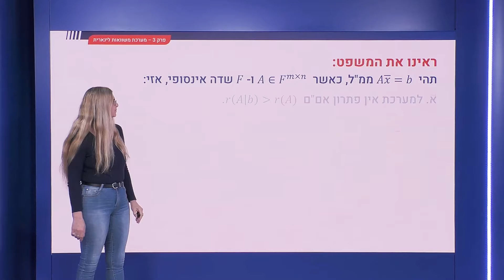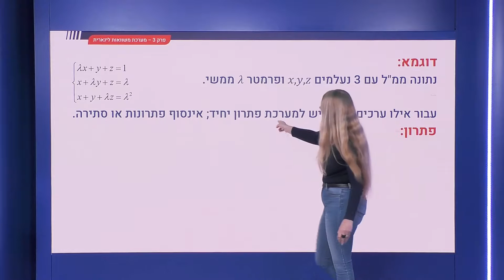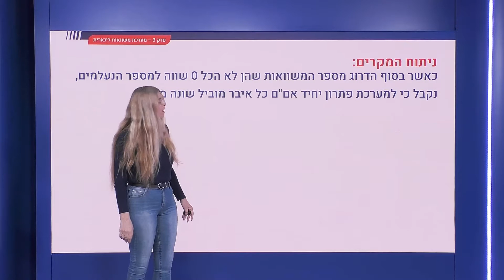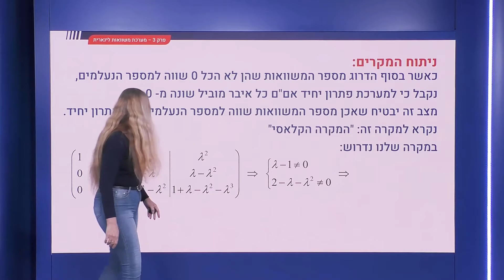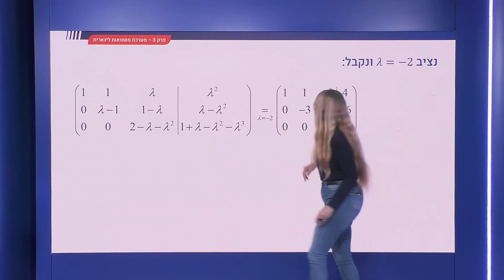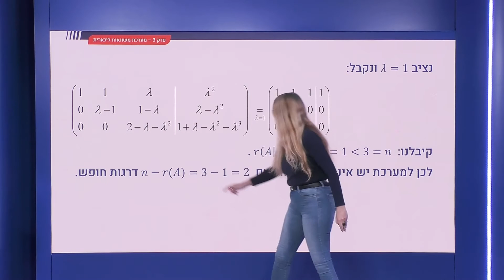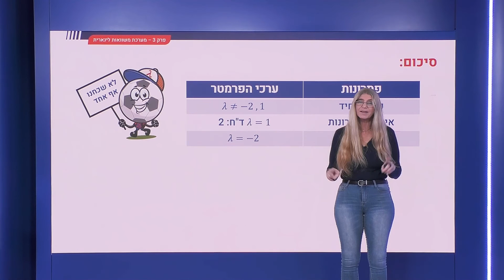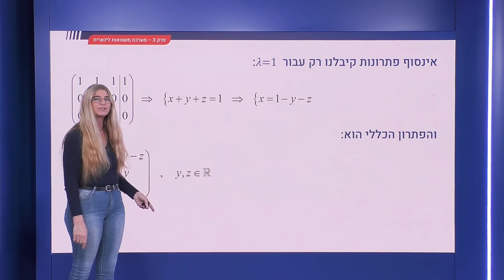104 - ממל עם פרמטר: המקרה הקלאסי